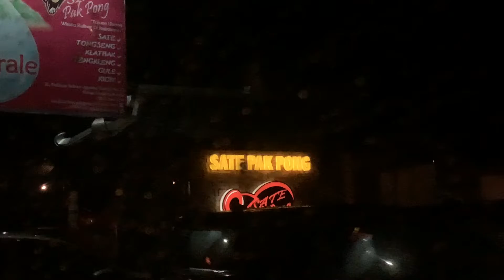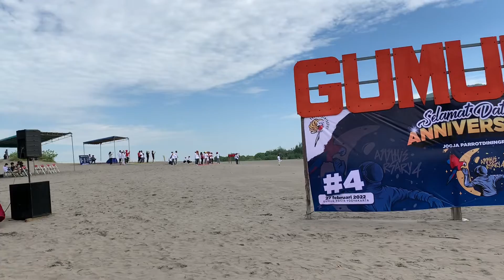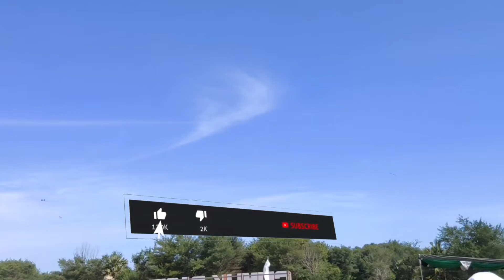LOMBA BURUNG MACAW DI